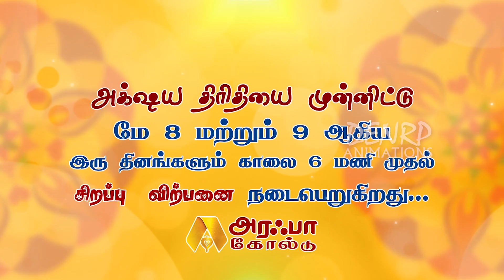DENRP Animations. Arafa Gold,Tenkasi. Akshaya Tritiya Offer Ad.by Nirmal.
By gold jewellery and get equal amount of Silver Coins..to the gold jewellery's Weight. Only on 08/05/16 & 09/05/16...